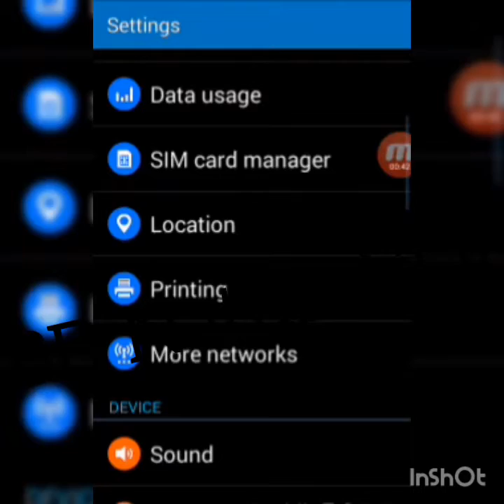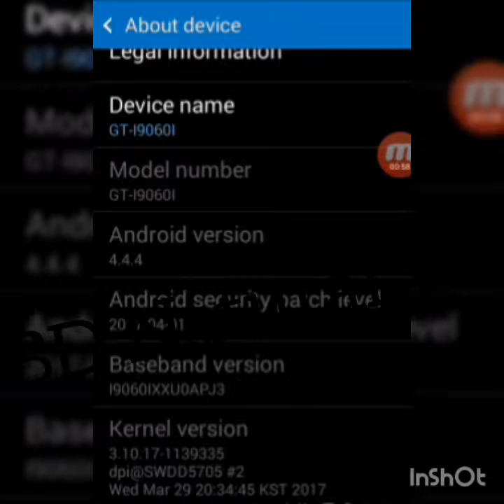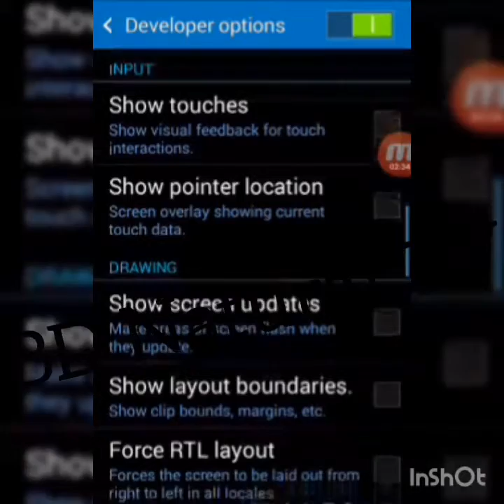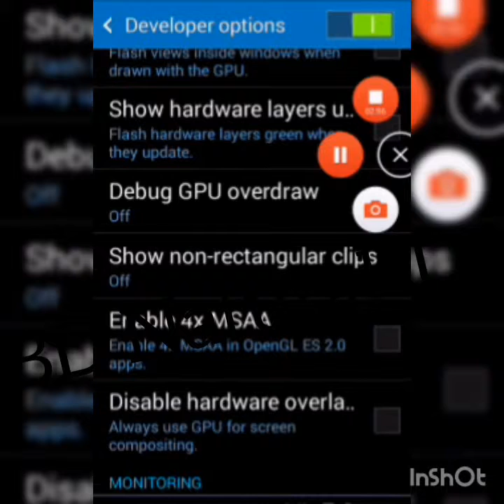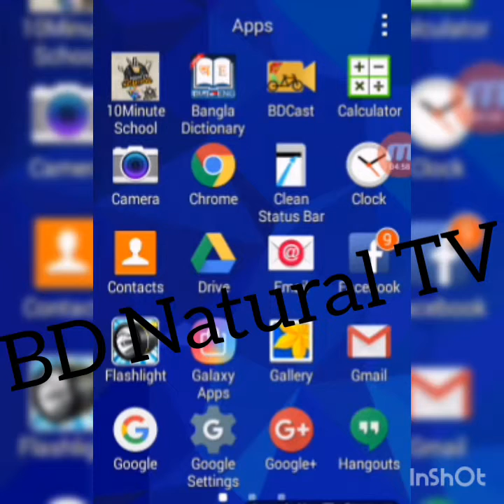এন্ড্রয়েড মোবাইলের একটি গোপনীয় সেটিং জেনে নিন,যা ৯৯%লোক জানেনা।